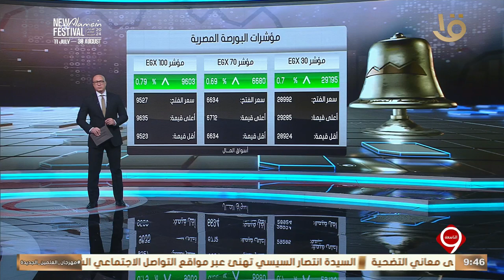نشرة التاسعة | أخبار الاقتصاد.. مع مؤشرات البورصة المصرية